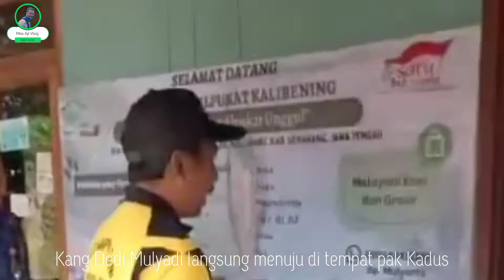Kunjungan Kang Dedi Mulyadi ke Pusat Kebun Alpukat terbesar di Jawa Tengah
Kunjungan Kang Dedi Mulyadi